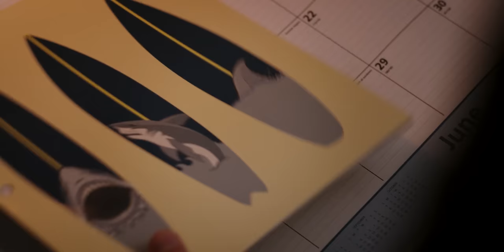Belly & Conrad | Exile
" I still want you... of course I do "

REUPLOAD / there was a small mistake...
Aaaaaand the finale video. Thank you so much if you've watched all my bellyconrad videos since the premiere. Can't wait for season 3 !

Maybe there will be more this week end but for now take this :)

bellyconklin conradfisher jeremiahfisher lolatung chrisbriney gavincasalegno exile taylorswift Conrad and Belly Say Goodbye | The Summer I Turned Pretty Episode 8 “I Still Want You” | Conrad Fisher